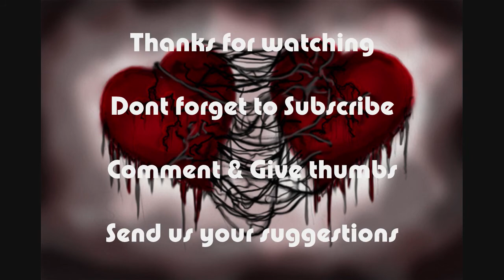MAC Venomous Villians Event-Makeup & Costumes pt1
So...My Macy's Mac counter had an all weekend long event, where they did your makeup & they dressed you up as one of the villians, as well as took pictures that would be available online.You only had to spend $50(which is how much you spend anytime you make an appt to do your makeup.Its like it was hard to spend that!) and it was a fun experience.

What was I wearing?

Face:
Prep + Prime Face Protect SPF 50($30.00)
Pro Longwear Foundation(Sheer to Medium Coverage) in NC20 ($29.50)
Pro Longwear Concealer in NW20($16.50)
Dr. Facilier Venomous Villians Magically Cool Liquid powder in Truth & Light($29.50)
Cruella De Vil Venomous Villains Blush(matte) in Darkly my Dear($19.50)

Eyes:
Greasepaint stick in French Quarter($17.50)
Maleficent Venomous Villains Mineralized Shadow Duo in She Who Dares($21.00)
Cruella De Vil Venomous Villians shadow in Sweet Joy(Frost)($15.50)
Technakohl Liner in Graphblack($14.50)
Haute & Naughty Lash($18.00)

Lips:
Cruella De Vil Venomous Villians Lipstick in Innocence,Beware!(Cremesheen)($15.50)
Cruella De Vil Venomous Villians Lipglass in Devilshly Stylish($15.50)